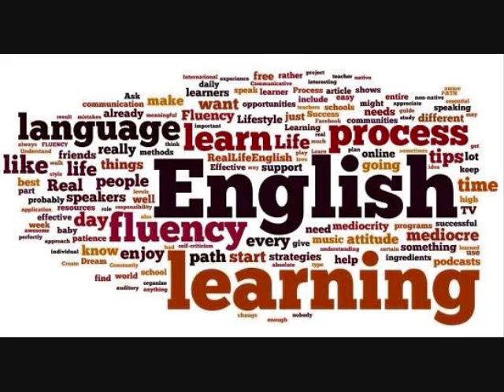آموزش زبان انگلیسی- تکنیک های مهارت رایتینگ